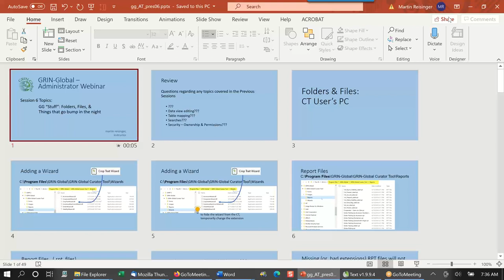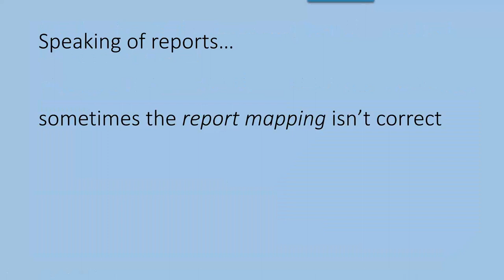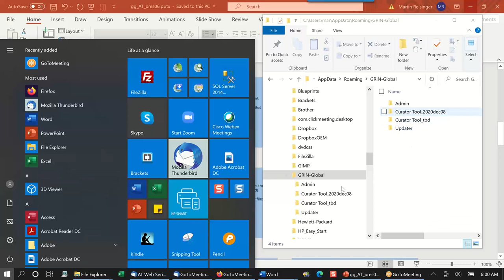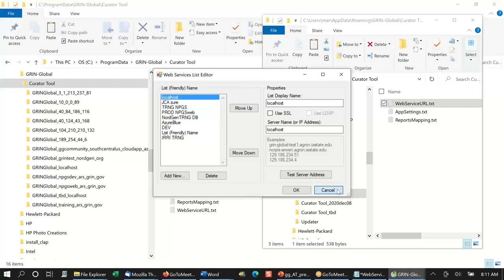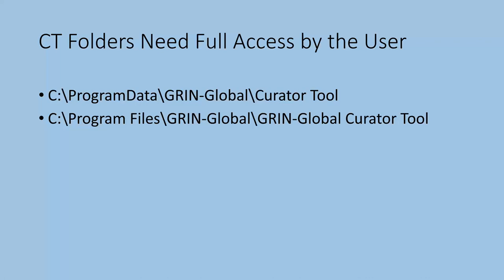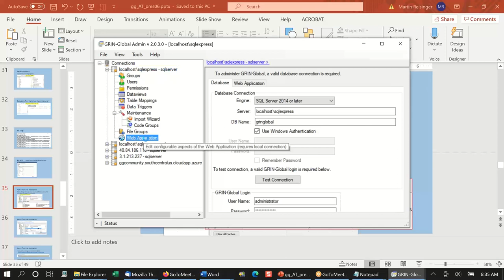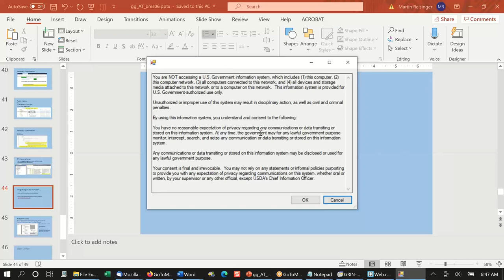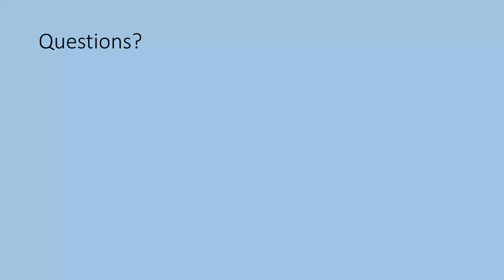GRIN-Global Admin Tool - Session 06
Webinar of GRIN-Global Admin Tool - Session 06
User Installation Issues; Miscellaneous Topics
Instructor: Martin Reisinger